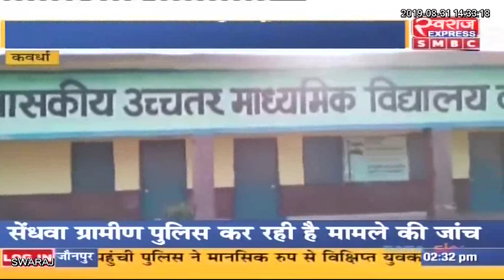Kawardha News: हाईस्कूल में बच्चे जान जोखिम में डालकर शिक्षा ग्रहण, प्रशासन की लापरवाही